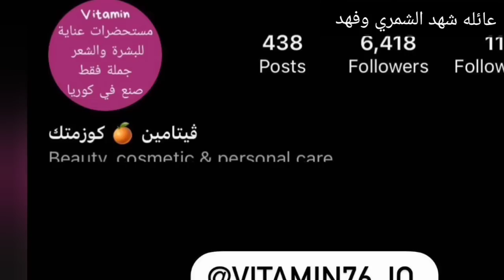شوفوا حنيه ناي توكل الكل رگي قبل لاتاكل/اهتمي بنفسك/شهد الشمري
الشاعره شهد الشمري

ناي بنت شهد الشمري

اهتمامات في القدم

مرطبات للقدم